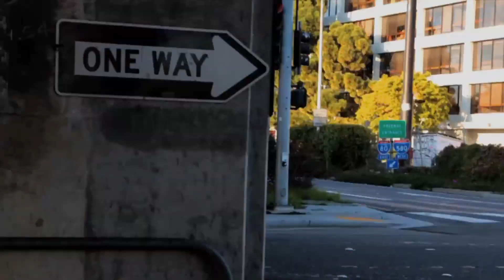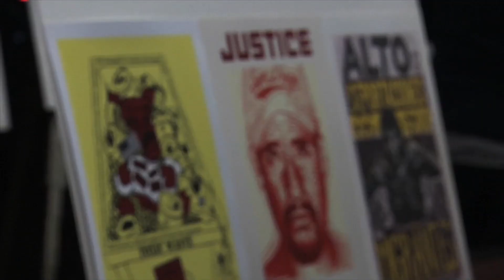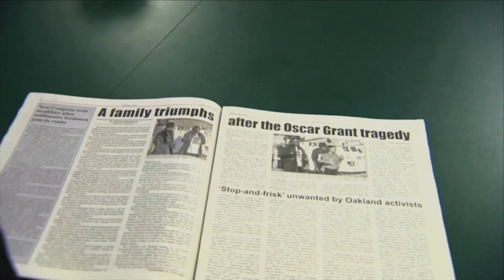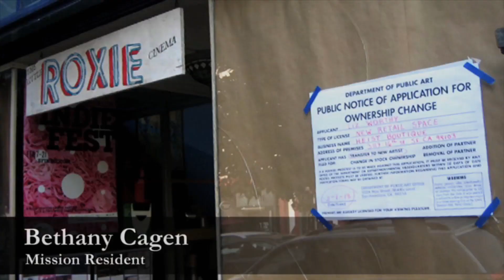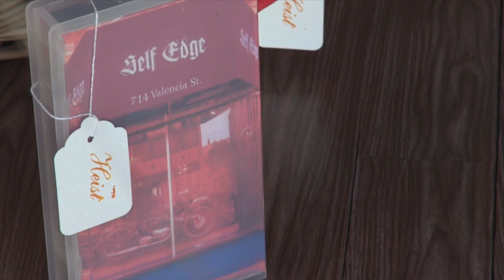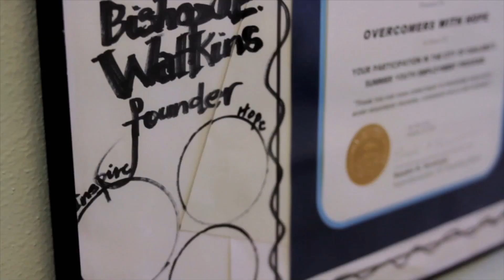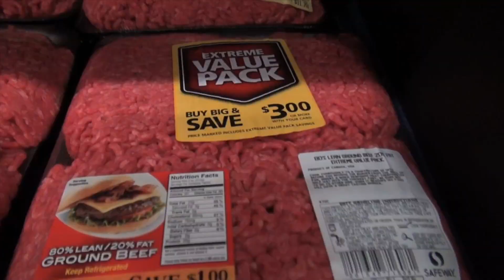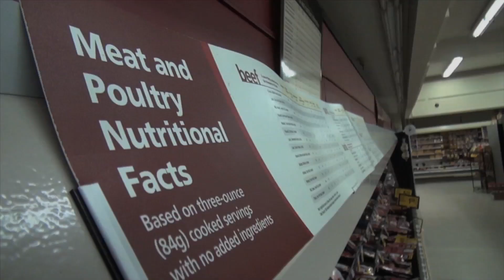CNS News - February 2013 (2)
Stories from around California produced by graduate students at UC Berkeley's Graduate School of Journalism. [4/2013] [Public Affairs] [Show ID: 24892]